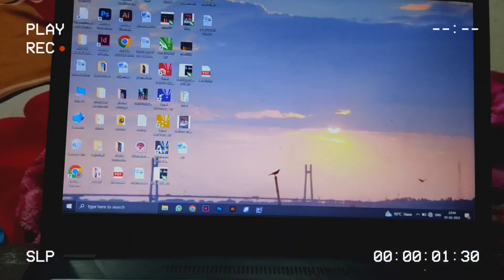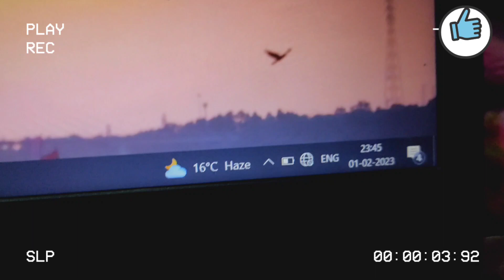A week before semester exams 💗😭 // Bahut dukh hai jeevan mei 🥲🥺 // Allahabad University 📚